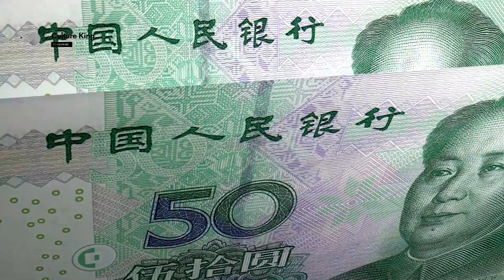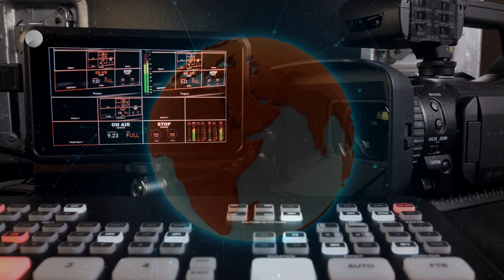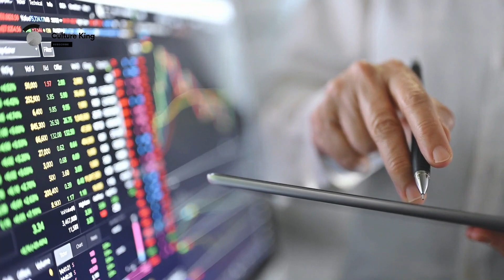Pakistan-China Relations |History of Pak-China Friendship|| Current Affairs| Culture king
Pakistan-China Relations |History of Pak-China Friendship| CSS Preparation| Current Affairs|

70 years of Pakistan-China relations
established diplomatic relations with each other and this was despite the fact that China's identity was communism while Pakistan was a country whose background was its Muslim identity. At that time, the world was ideologically divided into blocks on the basis of communism and anti-communism. On the other hand, it was at that time that the deep friendship between India and China was being laid in the balance of relations in the region. However, in the changing conditions of the region and at the global level, it was the result of continuous contacts and growing trust between the top leadership of the two countries that bilateral relations were not limited to mere formalities. Not only in the region, but also in the world and in the two countries themselves, there were frequent changes

Pakistan China Relation completes 70 years -
70 Years of Pakistan-China Relations